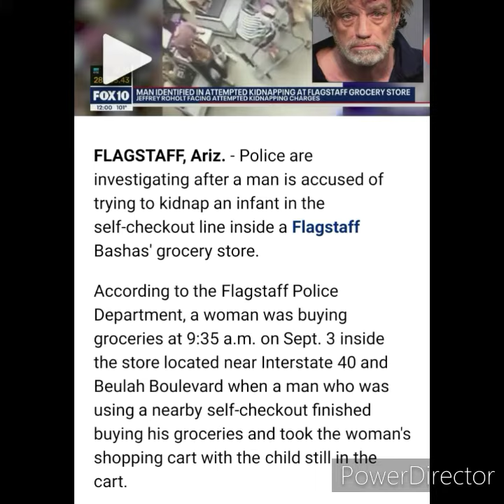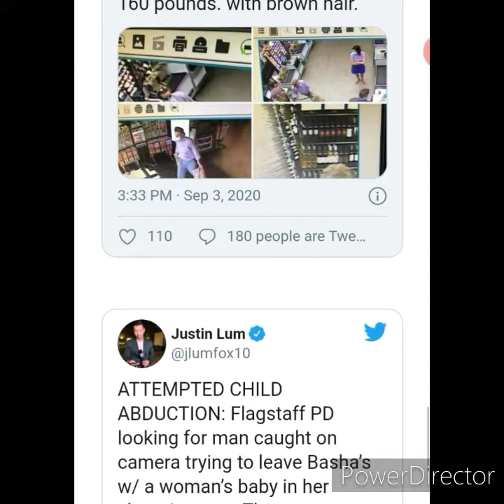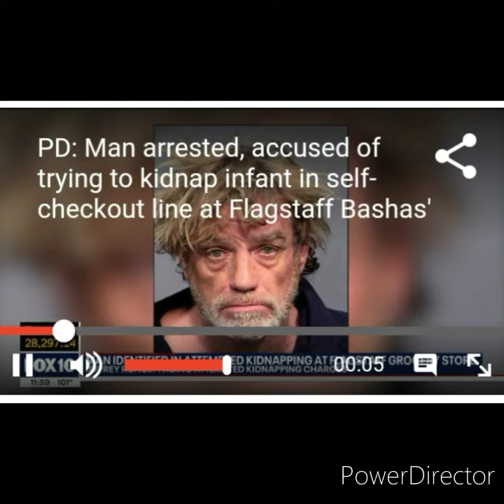MAN ACCUSED OF TRYING TO STEAL BABY AT WALMART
They ID the man accused of trying to steal a baby at Wal-Mart!